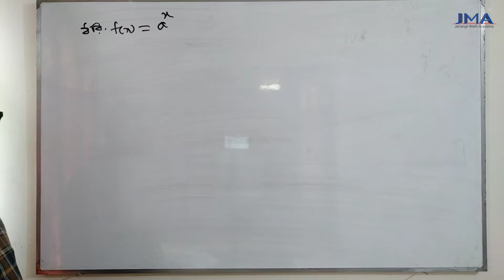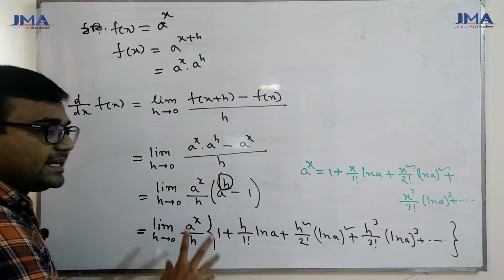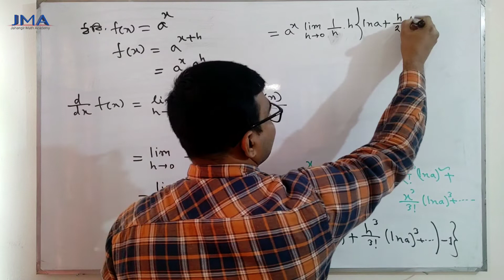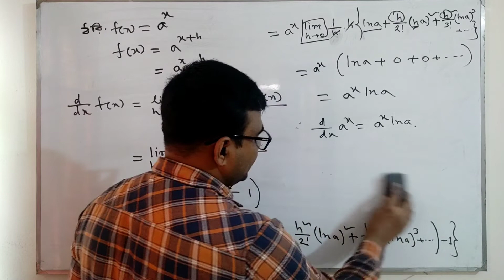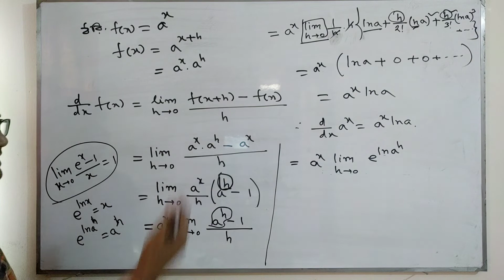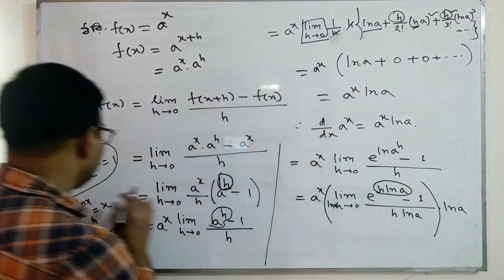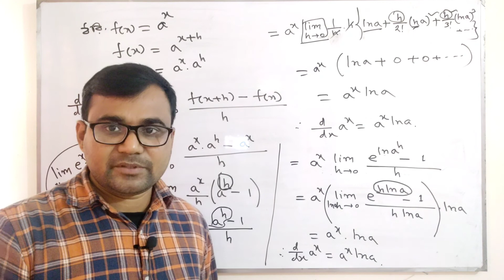13. মূল নিয়মে aˣ এর অন্তরীকরণ । Derivative of aˣ by the first principle । Derivative a power of x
মূল নিয়মে aˣ এর অন্তরীকরণ,
Derivative of aˣ by the first principle
Derivative a power of x

1st Paper